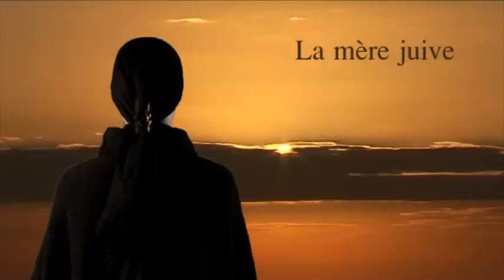La mère juive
La maitresse : comment jugez-vous le grand homme ?
Marine : charmant, affable presque un petit garçon
La maitresse : êtes-vous accaparatrice ?
Marine : Non
La maitresse : Dominatrice?
Marine : non, je crois que ce n'est pas utile
La maitresse : castratrice ?
Marine : oui mais j'ai presque envie de dire que la question est mal posée!